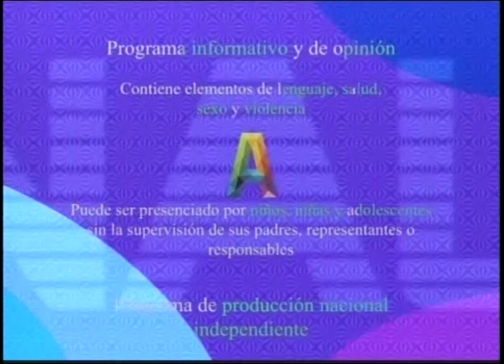PUNTO FIJO DE OPINION JAVIER PEREZ 27 02 24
UNTO FIJO DE OPINION JAVIER PEREZ 27 02 24